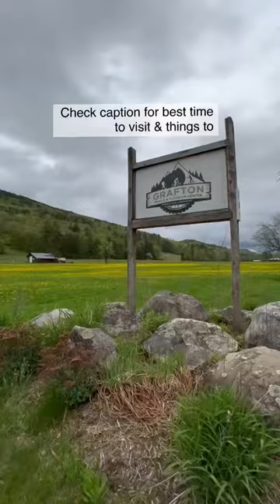10 best Spring East coast Getaway ideas!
10 best Spring Getaway ideas in the East Coast with best time to visit and things to do-
1. Philadelphia, PA-March to May- less crowded, pleasant weather & outdoor festivals and activities like the Philadelphia Flower Show, South Street Festival, Manayunk StrEAT Food Festival, Kensington Derby & Arts Festival and South 9th Street Italian Market Festival etc

2. Lake Placid, NY- April to May- excellent weather conditions and lesser crowds, I consider it the prettiest town in New York State, surrounded by mountains and lakes. Cutest storefronts, bakeries, waterfront dining, great hiking trails, waterfalls and of course Whiteface Mountain!
3. Lancaster, Pennsylvania- My favorite month is May- nice weather not too hot, lesser crowds- Amish village tour, Dutch wonderland , Museums, Strasburg Rail Road
4. 8. Saratoga Springs, NY- May to June- Great weather yet lesser crowds - Great restaurants, Spa, shopping centers, Explore Saratoga State Park, Waterfront, Congress park and museums
5. Woodstock, Vermont - May-Less crowded, dairy month at the Billings Farm and Museum and season of fresh maple syrup
6.Grafton, Vermont - May- after the mud season is over- season of lush greeneries, wild flowers and fresh maple syrup, great for relaxing, biking & hiking
7. Albany, NY- March through May- Albany Tulip festival, Easter dining, garden & flower shows etch - less crowded than Summer yet pleasant
8.New York City -April to June when the weather is best and the crowds aren’t as big- gorgeous cherry blossoms at Roosevelt island, Brooklyn Botanic Garden, Central Park, Macy’s flower show, St. Patrick’s Day Parade, Broadway shows & different exhibits
9. Washington DC- March to May- Cherry Blossoms festival , Also you can enjoy both the outdoor and indoor attractions that the capital offers.
10. Killington- Killington boasts the longest skiing season in East coast so you can still enjoy winter sports in Spring-between mid-March through late April

Follow @travelwithsudipa for more getaway recommendations!